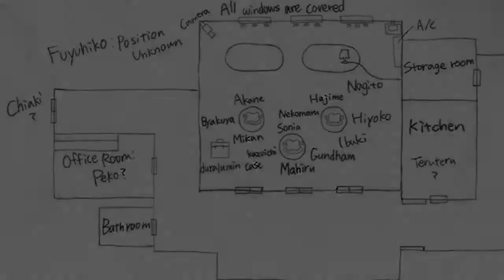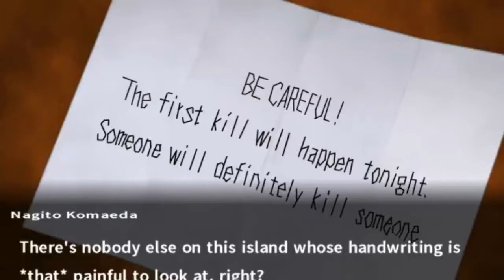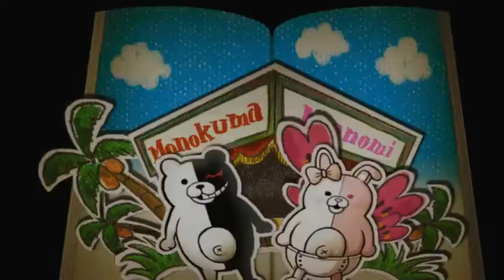Mejores momentos del Jorny y el Floffy en DanganRonpa 2 *SPOILERS* Parte 3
El primer Hangman's Gambit! Que buenos recuerdos de cuando no sabia jugar (tampoco lo se ahora tranquilos).

 Si quieren verme en vivo pueden seguirme en twitch! y para saber cuando lo hago pueden unirse a nuestro discord o seguirnos en twitter!